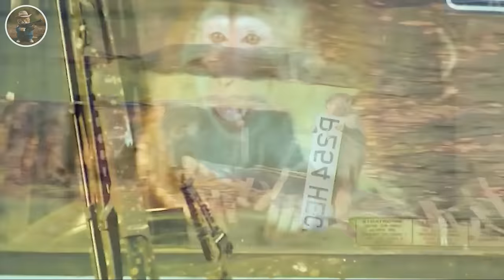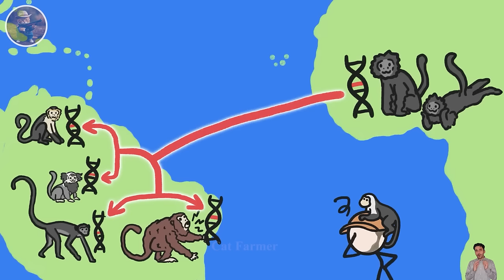How Do Hunters And American Farmers Deal With Millions Of Wild Boars Invasive Baboon And Wolves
63. How Do Hunters And American Farmers Deal With Millions Of Wild Boars Invasive Baboon And Wolves

00:00 Hunters And American Farmers Deal With Millions Of Wild Boars Invasive Baboon And Wolves
00:31 Invasive Baboon
07:27 baboon hunting, hunting baboons
11:58 Invasive wolves
15:28 wolves trap
18:46 hunt wolves
20:53 invasive wild boar
21:30 wild boar hunting

Hunters and American farmers employ various strategies to manage millions of wild boars and invasive baboons. For wild boars, hunting is a primary method, with licensed hunters tracking and culling these animals to control their population. Farmers often use fencing and other deterrents to protect crops and livestock from wild boar damage. Invasive baboons, though less common in the US, pose similar challenges. Farmers may use fencing, noise deterrents, and even trained dogs to deter baboons from entering agricultural areas. Additionally, targeted culling programs may be implemented to control baboon populations where they pose significant threats. Collaboration between wildlife management agencies, hunters, and farmers is essential to effectively manage the impact of both wild boars and invasive baboons on agricultural activities and ecosystems.